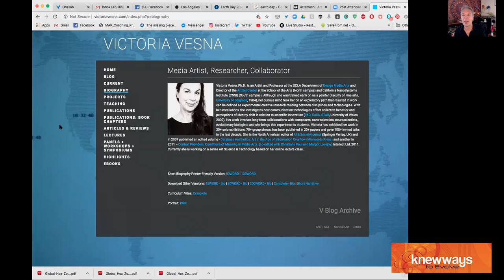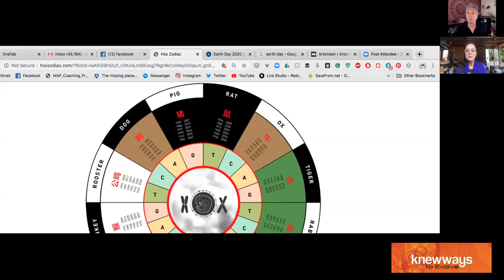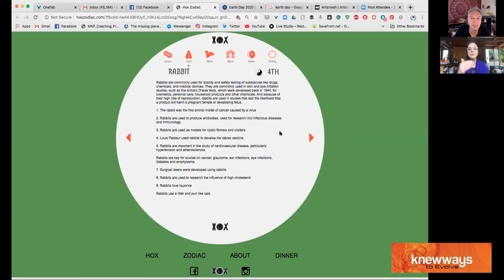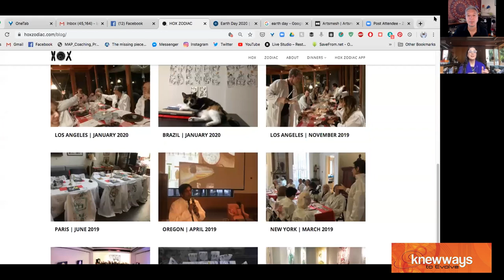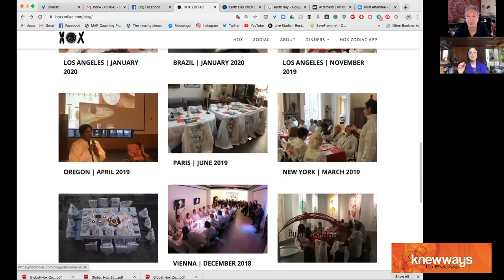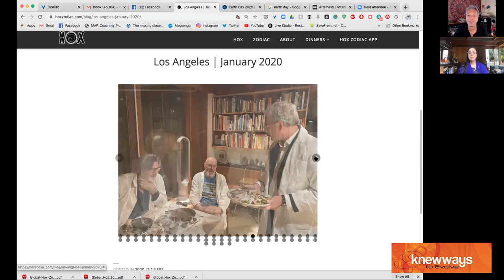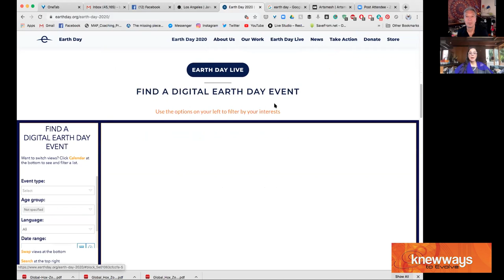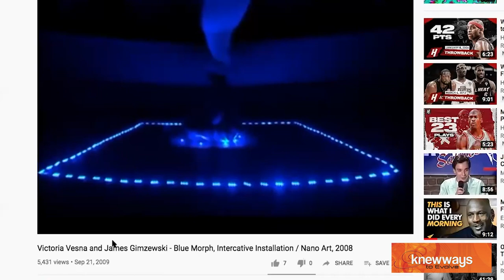Victory Vesna speaks of Creating Our Future through Art and Science - Brian David Hardin - KnewWays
Victoria Vesna, Ph.D., is an Artist and Professor at the UCLA Department of Design Media Arts and Director of the Art|Sci Center at the School of the Arts (North campus) and California NanoSystems Institute (CNSI) (South campus). Although she was trained early on as a painter (Faculty of Fine arts, University of Belgrade, 1984), her curious mind took her on an exploratory path that resulted in work can be defined as experimental creative research residing between disciplines and technologies. With her installations she investigates how communication technologies affect collective behavior and perceptions of identity shift in relation to scientific innovation (PhD, CAiiA_STAR, University of Wales, 2000). Her work involves long-term collaborations with composers, nano-scientists, neuroscientists, evolutionary biologists and she brings this experience to students. Victoria has exhibited her work in 20+ solo exhibitions, 70+ group shows, has been published in 20+ papers and gave 100+ invited talks in the last decade. She is the North American editor of AI & Society journal (Springer Verlag, UK) and in 2007 published an edited volume - Database Aesthetics: Art in the Age of Information Overflow (Minnesota Press) and another in 2011 -- Context Providers: Conditions of Meaning in Media Arts. (co-edited with Christiane Paul and Margot Lovejoy) Intellect Ltd, 2011. Currently she is working on a series Art Science & Technology based on her online lecture class.

HAPPENING RIGHT NOW, IS A New Paradigm Evolution in Consciousness.  As a kid, I hated the rigid way that we were “taught”… all head, no heart… not creative enough for me… so now, I create from my heart, not my head… my secret… don’t think… follow your intuition… feel and “play” the music… I just make it feel good… it is the “feeling” that we remember. It is never too late to follow your dreams… don’t waste your life… do what you love… no regrets.   I believe that “Happiness comes of the capacity to feel deeply, to enjoy simply, to think freely, to risk life, to be needed.”  True success is just happiness, and we can decide to be happy… happiness is a choice and a “practice”… it takes “practice”.

I recommend “Love and Kindness” as a religion for all… “Do Unto Others”… the “Golden Rule”.  Seek Joy and Happiness by innocently sharing your gifts with LOVE  and Gratitude but without fears. Love is the only thing that is real.

Let’s dedicate ourselves to the following:
ETHICS ARE OVERCOMING POWER… so let go of our old ways and embrace change.  Recognize the need for CHANGE within our environments, ourselves and all parts of our lives and give up resistance to the change. Removing the old patterns and unwholesome things in the way of making these changes. Stepping out in FAITH.  “Be the change that we want to see.”

Exhibit Unconditional LOVE for ourselves… and then all other beings as equals… including mother earth.  “Love one another.”

Be in JOY and happiness… spread your joy in service to others… “do unto others, as we would have done to ourselves”… “you get what you give”.

Remain in WONDERMENT with Innocence… lose your judgments of the world and be more present in the moment… the way we operated as a child… following our INTUITION and our HEARTS… not our MIND… staying in the “NOW”. Be present in the moment… not the past and the future. “There is only NOW.”

Become FEARLESS… recognize that all of our “problems” are really just “opportunities” to grow and learn new lessons.   This means that we give thanks for our recent “problems” and commit to not repeating the same action again.  “It’s all good!”  We GROW… we LEARN… we LIVE… we ENLIGHTEN ourselves by dropping our “heavy” old patterns and embracing a new way of being in the flow of nature.   We act “natural”, not “normal”… we follow our INTUITION.  And we give appreciation for ALL lessons.  All crisis is really just and opportunity to grow.

Being APPRECIATIVE of our lives and our relationships… both “good” and “bad”… they all just help us to grow and teach us new lessons.  Appreciation goes beyond Gratitude because it implies the desire to pay it back (or forward) with interest so that it “appreciates”  like an investment.

Brian David Hardin